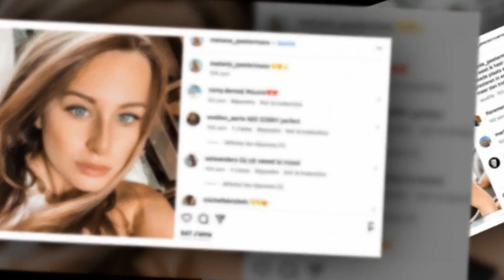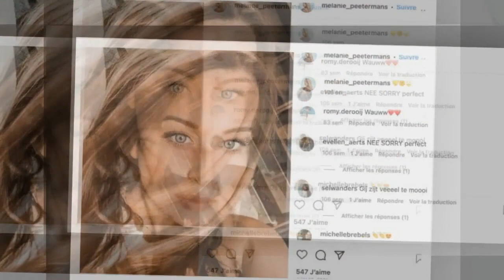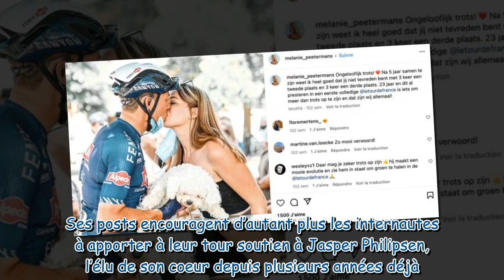Jasper Philipsen : qui est Melanie Peetermans, la compagne du cycliste du Tour de France 2023 ?